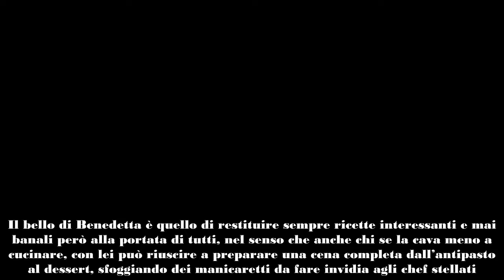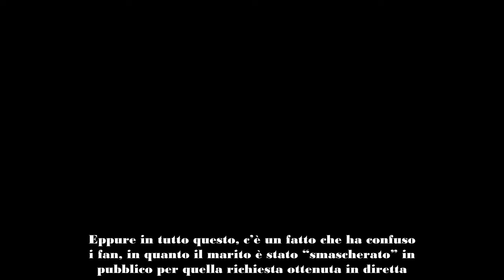Benedetta Rossi, il marito Marco smascherato in pubblico il messaggio ricevuto ‘dall’altra’ arrivat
Cosa sta succedendo tra Benedetta Rossi e il marito Marco? C’è stato uno stravolgimento nella coppia dopo quella richiesta arrivata in diretta, chi si è messo tra di loro?
Benedetta Rossi è una tra le food blogger più amate degli ultimi anni, in quanto le sue ricette prelibate, i suoi “consigli furbi” e il suo modo di fare familiare è quello che più la rendono popolare agli occhi dei suoi follower.